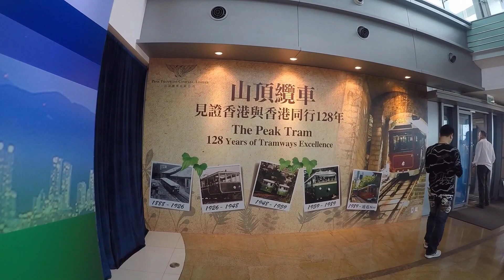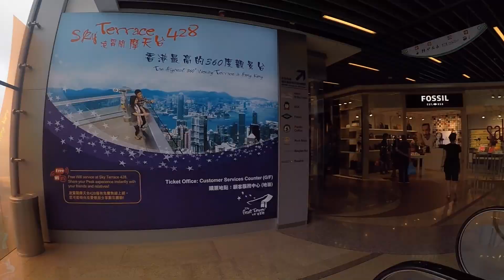Victoria Peak Tram + Tim Ho Wan | Hong Kong | CaptainJackPH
My third day in Hong Kong:
1. Took the Peak Tram to Victoria Peak. This should be on your list when you're in Hong Kong. Breathtaking views. I recommend this.

2. Tried the First Tim Ho Wan restaurant, a Michelin restaurant. It's too sweet for me, but I think it's worth a try. You should try this.

3. Garden of the Stars.

4. A Symphony of Lights. Just okay, nothing special. Buildings synchronized flash of lights, but the view of the harbour is Amazing.

You should get the Octopus card when you're in Hong Kong. You can use it to pay in some fast food chains such McDonald's, use it to pay the MTR, etc. Reloading is easy. You can reload through any 7-Eleven, MTR stations, etc.